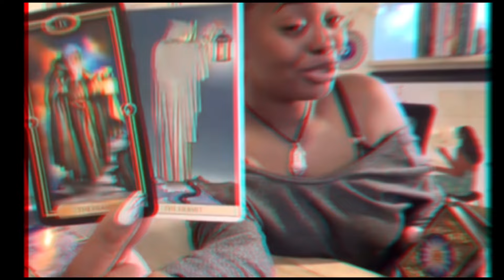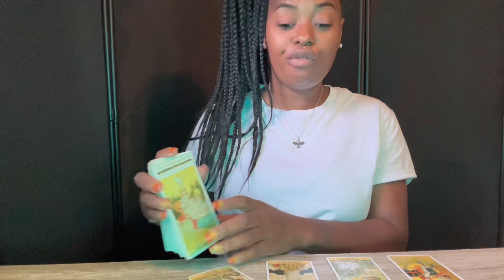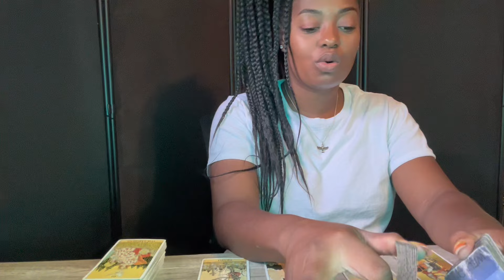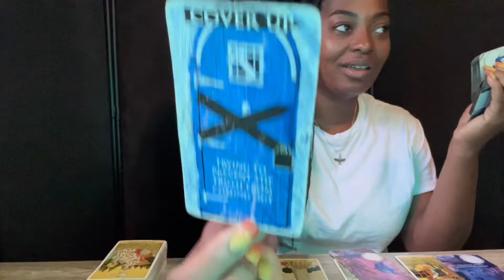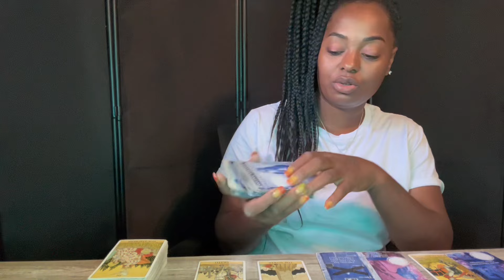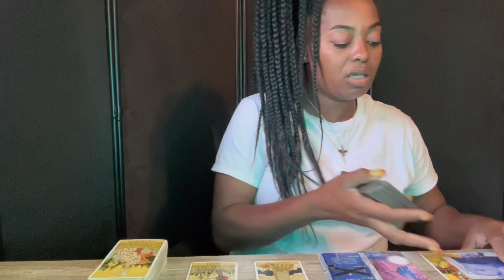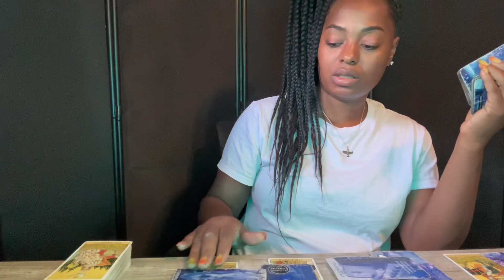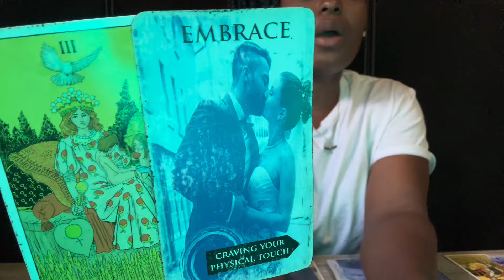Aries ♈️ Complete Turn Around | Not Willing 2 Lose U After Playing Mind Games & Juggling U